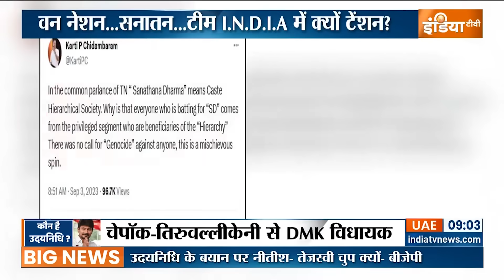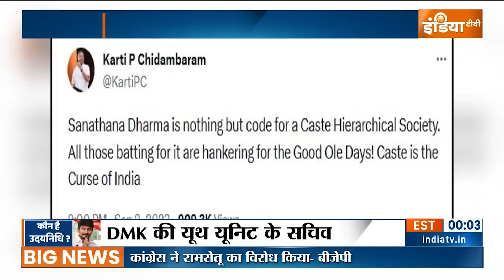PM Modi On Sanatan Dharm: सनातन पर क्या कह दिया | Sanatan Dharm Controversy | Hindi Religion | News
दुनिया का सबसे पुराना धर्म सनातन है..हिंदुस्तान में 80 फीसदी लोग इस धर्म को मानने वाले हैं..उनकी आस्था में सनातन है..उनके आराध्य सनातन हैं..उनके रोम रोम में सनातन है..और इसी सनातन को एक नेता ने बीमारी कह दिया..वो भी डेंगू मलेरिया कोरोना जैसी खतरनाक बीमारी..उस नेता ने सनातन को खत्म कर देनी की बात कही.. ये नेता तमिलनाडु के मुख्यमंत्री एमके स्टालिन का बेटा है.. और इसने पूरे होशोहवास में मंच पर पेपर से पढ़कर ये बात कही है..